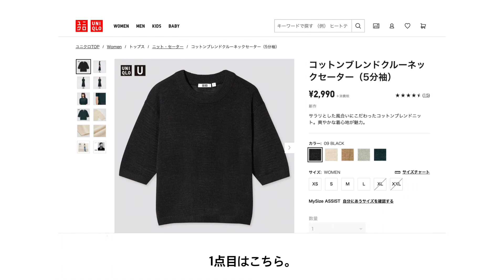【ユニクロU 購入品】スルーできなかった厳選２アイテム ｜着回しコーデ ｜40代ファション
こんにちはjuneです。いつもご視聴いただきありがとうございます！

2021年SS　ユニクロUの購入品と着回しコーデを紹介します。

【購入品】
コットンブレンドクルーネックセーター ブラック Mサイズ 2,990円

マーセライズコットンベルテッドワンピース グリーン Mサイズ4,990円

▼juneの愛用品、気になるアイテムをコレクションしています
▪️楽天room▪️

▪️ファッションのことを中心に趣味や日々の徒然をブログで更新しています。

▪️June channelのテーマ▪️

48歳パート主婦。161cm 53kg。
昔からオシャレが好きで、いろんなテイストのファッションを楽しんできましたが、40歳を境に、着たい服と似合う服が微妙に合わなくなってしばらく迷走していた時期がありました。

ここ数年でやっと自分の「好きなもの」「着ていて自分らしい」と思えるファッションがわかってきたところです。

シンプルでベーシックなデザインの服を中心に、着まわしできるアイテムで誰でもできる、自分なりにわかってきたちょっとした「コツ」などを配信しています。

40代・50代の同世代の女性で「オシャレ迷走中」の方に少しでもお役に立てたら嬉しいと思っています。

田舎に住む普通の主婦なので、まだまだ知らないこともたくさんあります。

オシャレのことや同世代ならではの話など、情報交換できたら嬉しいです。